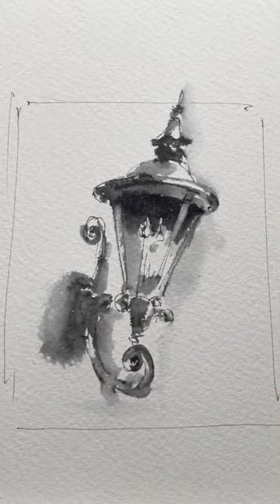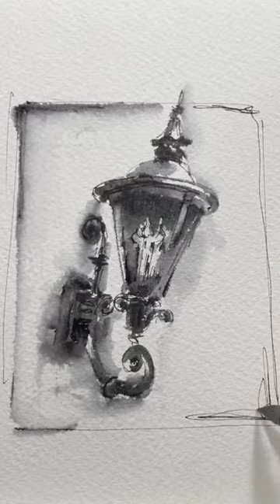Lamy Safari sketch